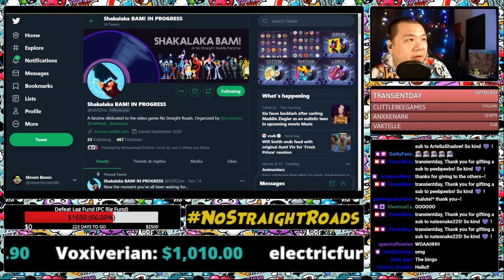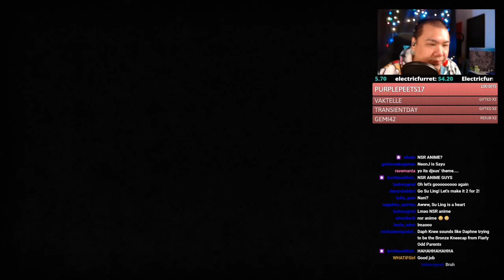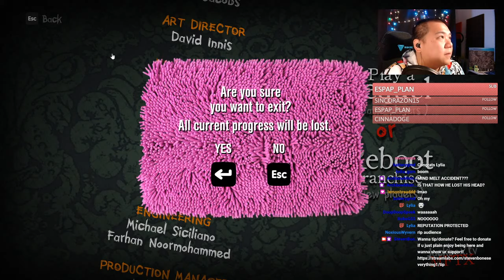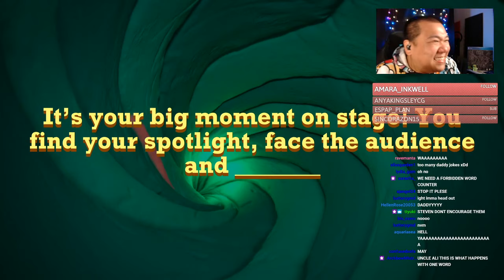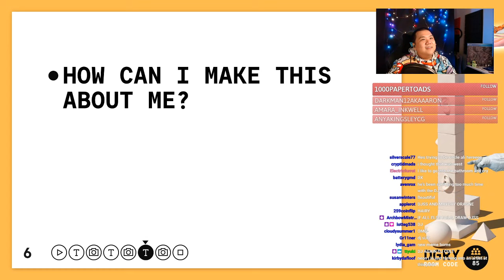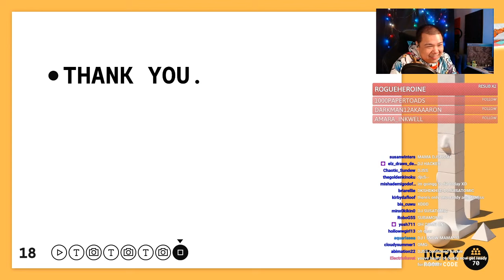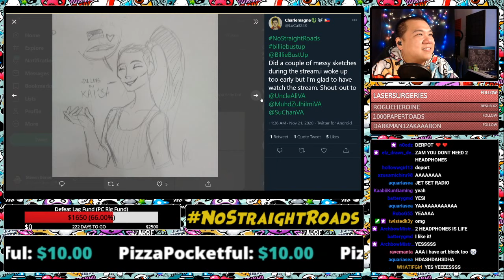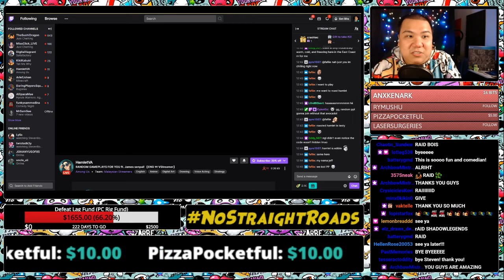NSR VAs play Jackbox!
The NSR Crew plays Jackbox Games!